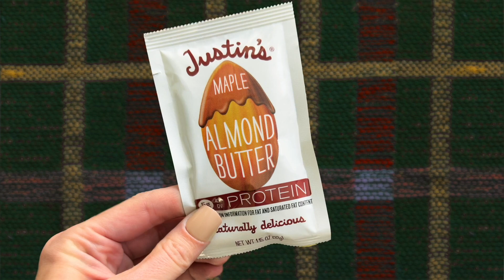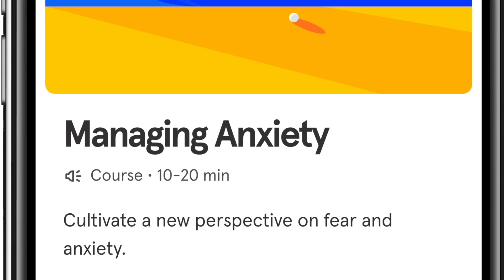Embrace Wellness This Holiday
Heather Smith is back with us and she's sharing the latest innovations to embrace wellness this holiday season